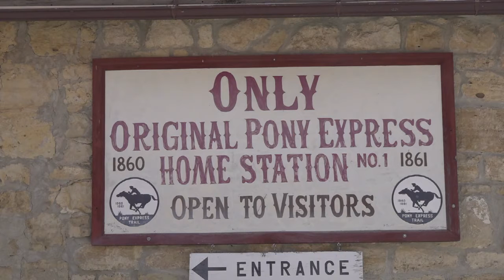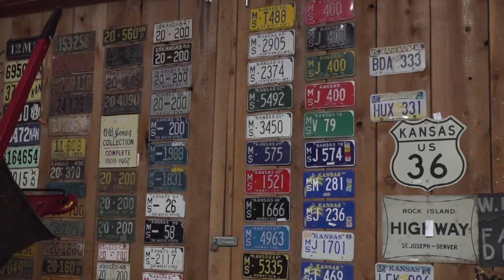Museum Day set for this Saturday in Marysville, KS